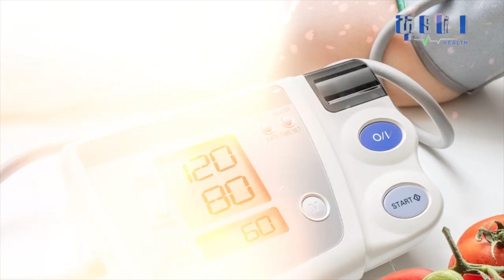Hypertension without Sodium and Stress ក្រៅពីស្រ្តេស និងញ៉ាំប្រៃក៏មានកត្តាផ្សេងទៀតបង្កជំងឺលើសឈាមដែរ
ជាធម្មតា សម្ពាធឈាមមនុស្សយើងគួរតែមាន ១២០/៨០mm Hg។ ការដែលសម្ពាធឈាមលើសពី ១៤០/៩០ mm Hg ឡើងទៅ មានន័យថាលើសសម្ពាធឈាមហើយ។ ទស្សនិកជនជាទីមេត្រី តើអ្នកមានដឹងទេថា ជំងឺលើសសម្ពាធឈាម គឺជាបញ្ហាសុខភាពញឹកញាប់មួយ ដែលកំពុងតែកើតឡើងទូទាំងពិភពលោក។ យោងទៅតាមអង្គការសុខភាពពិភពលោកបានឲ្យដឹងថា អ្នកកើតជំងឺនេះមានរហូតដល់ ១.១៣ទ្រីលាននាក់ទូទាំងពិភពលោក ហើយក៏ជាដើមហេតុចំបងមួយដែលនាំឲ្យមនុស្សឆាប់ស្លាប់ផងដែរ។

យ៉ាងណាមិញ ការញ៉ាំប្រៃ និងស្រ្តេសត្រូវបានគេចាត់ទុកថាជាដើមហេតុចំបងមួយនៃជំងឺលើសសម្ពាធឈាម។ ប៉ុន្តែវាក៏មានកត្តាផ្សេងៗទៀតជាច្រើនដែលនាំឲ្យលើសសម្ពាធឈាមដែរដូចជា៖

១. ញ៉ាំផ្អែមពេក

២. ឯការ

៣. ឈឺចាប់

៤.ការខ្សោះជាតិទឹក
Please watch the video till the end to get the full information